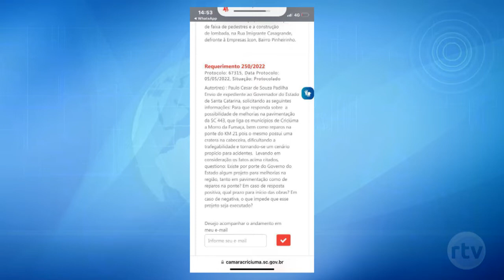Trânsito Risco aos motoristas na Rodovia SC 443